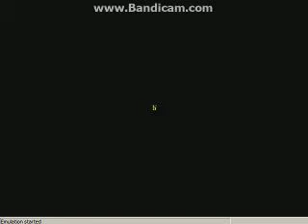another random mario test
this one felt laggy when playing wanna see if it records laggy too